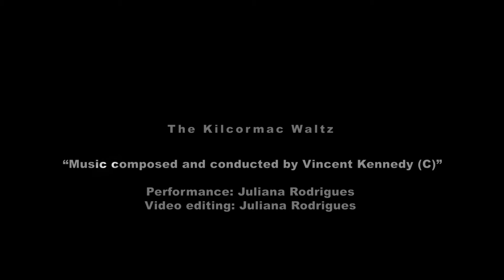The Kilcormac Waltz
Performance: Juliana Rodrigues.